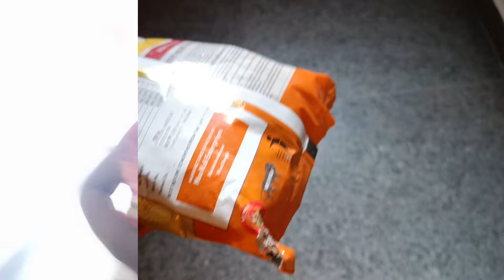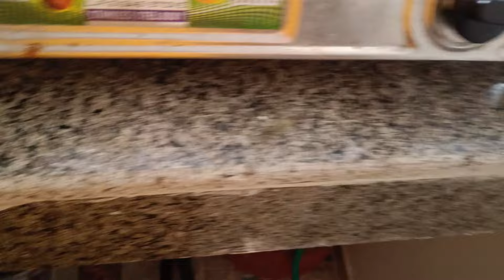|| Delhi পৌঁছেই আমার শুরু হলো কাজ আর Priyan এর সবাইকে খোঁজা ||